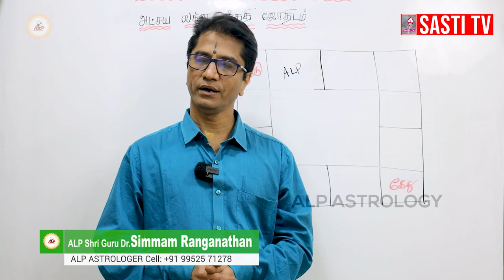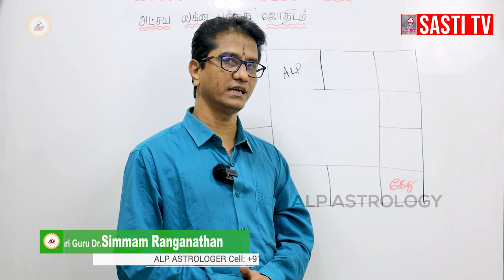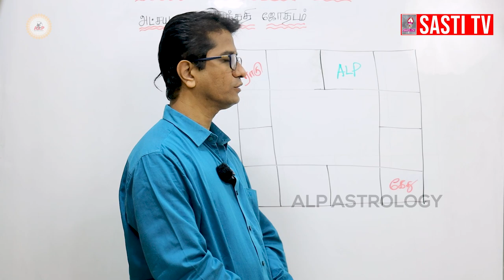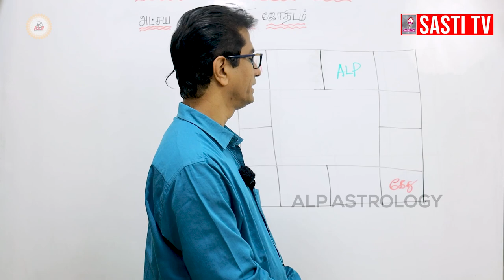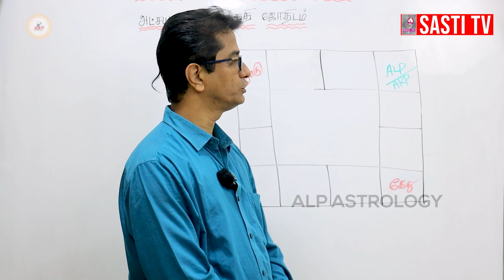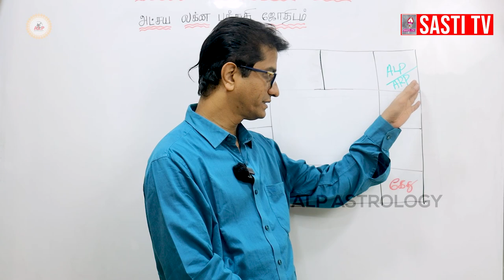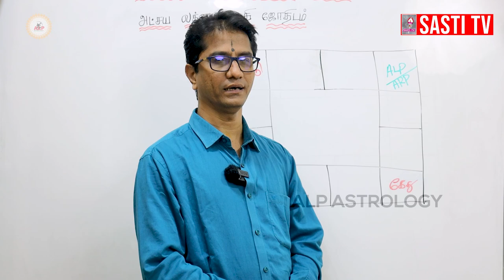ராகு கேது பெயர்ச்சி பலன்கள்-2023 | ALP ASTROLOGY